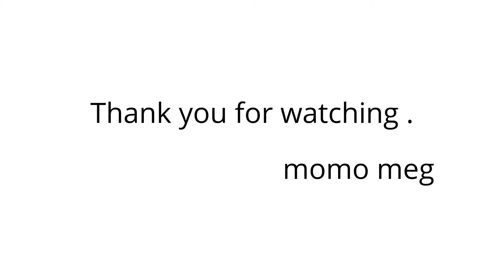11th Happy Birthday :mimi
2013.OCT birthday party for mimi .